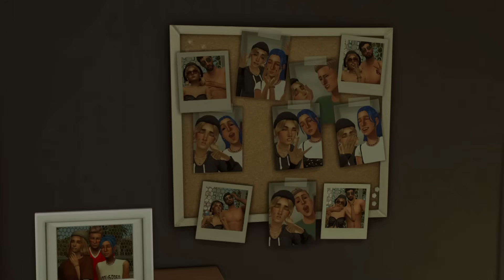This Chill Current Household quickly became a hot mess! || The Sims 4 || The Woods #2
✨FAQs and Links ✨

🤍 FAQ 🤍
📍What save are you playing in this video?

📍What Reshade/Gshade are you using in this video?

📍Where do you get your CC?

📍Where is your Music from?